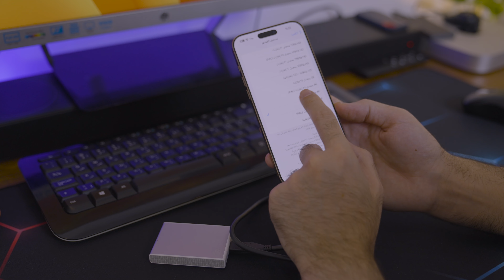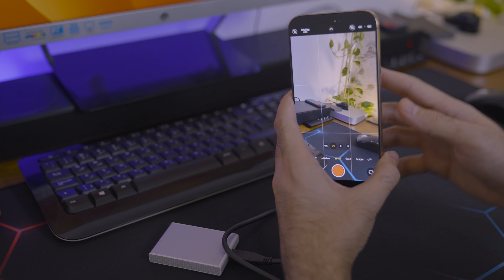اذا كانت الاضاءة بالبيت بتلمع معك وقت التصوير تابع الفيديو